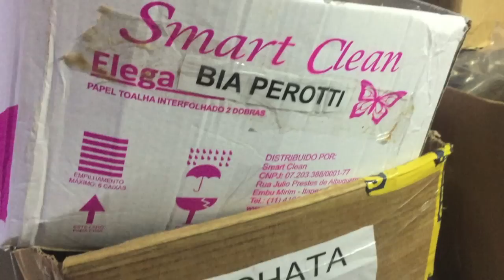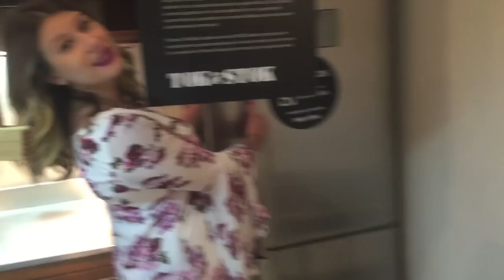Reforma no apê e compras na Tok & Stok